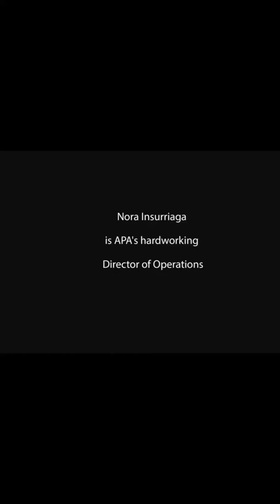Nora and Staff at APA